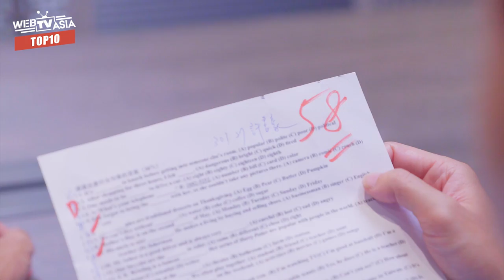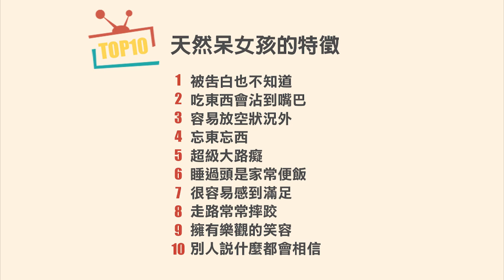WebTVAsia TOP10 - 天然呆女孩的特徵！忘東忘西讓人懷疑她們腦袋比金魚還小？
編：相信身邊一定有這種傻妹啊！！

超貼心男友：Haor 許書豪